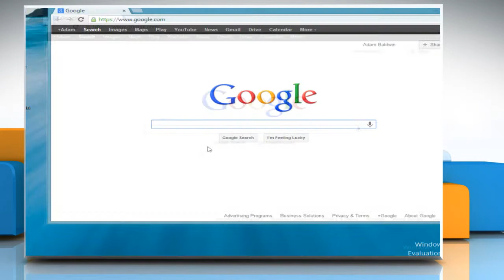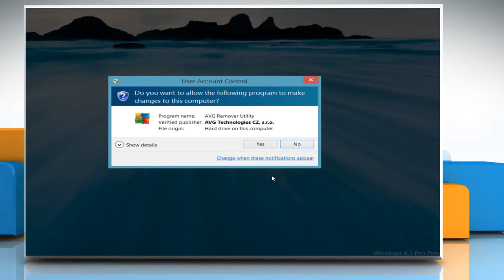How to delete AVG® PC TuneUp when it is not in the program list in Windows® 8.1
To uninstall software, you go to the list of Programs installed on your Windows®-based PC. But what if the program is not showing in the list? Delete AVG® PC TuneUp when it is not in the program list in Windows® 8.1? Watch this video and follow the steps.

Expert tech support by iYogi™ can be accessed by dialing toll-free number 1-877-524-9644 from the U.S. or Canada, or 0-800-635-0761 from the U.K. iYogi™ tech experts are available 24x7.